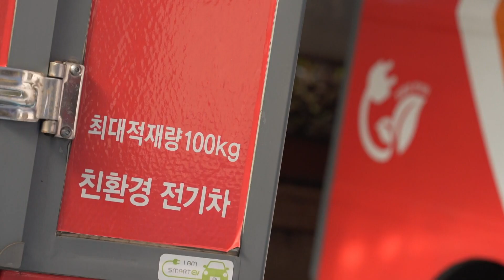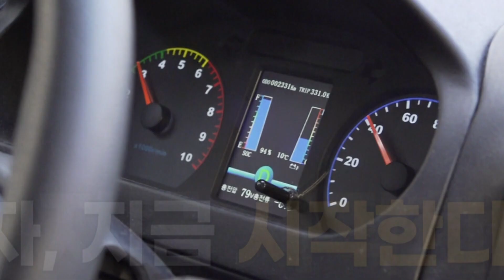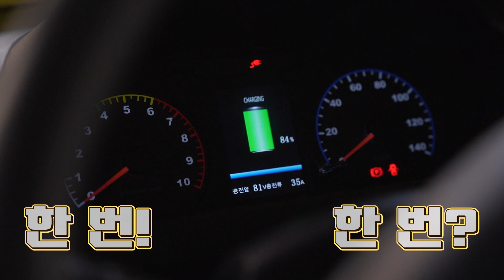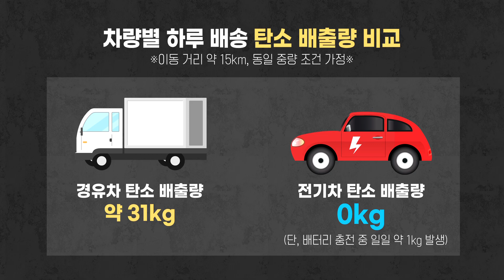집 앞을 배회하는 🚚빨간 택배 트럭, 그 정체는?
당일 주문, 당일 배송의 기적
그런데 택배가 주는 즐거움엔
간과한 사실이 있다?😔

전 세계로 운송되는
택배의 탄소 배출량은?🥵

포장부터 운송까지
탄소는 계속 나오는 중🚛💨

과연  지속가능한
택배 서비스는 실현할 수 있을까?